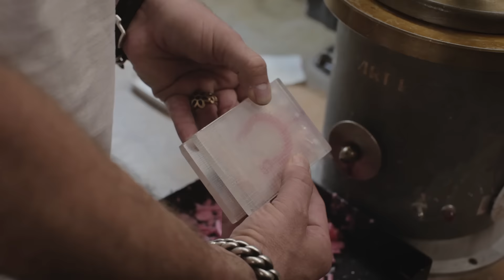GOOD ART HLYWD :: Interview w/ Josh Warner :: The Hundreds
"[Money's] never been the why or the driving force," says Josh Warner, who has been sculpting hand-crafted luxury silver and brass goods for over 25 years at his company GOOD ART HLYWD. "The driving force has always been 'create good effects.'" At GOOD ART, they're sprucing up the details that most gloss over—backed by a philosophy of American core values like honesty, integrity, and a hard day's work for a day's pay—and if the devil's in the details, GOOD ART is making the devil look damn good. We visited Josh and his team at GOOD ART's home base to learn more about why what they're doing is so damn cool—and rare—in today's world; From using equipment and techniques over 100 years old, to creating pieces that feel good to make, and are meant to last forever, Josh says, "Keep your grandma’s jewelry in the safe; use this stuff ’til it turns to dust."

Check out more episodes of In The Studio on The Hundreds